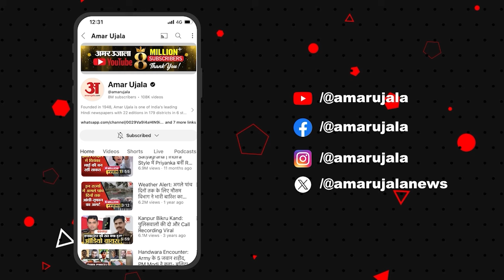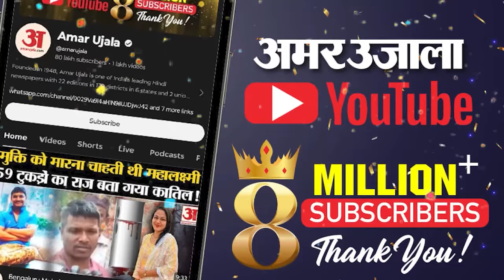Bahraich Encounter: एनकाउंटर से बाद बहराइच में अलर्ट, जुमे की नमाज से पहले बड़ी तैयारी! UP News